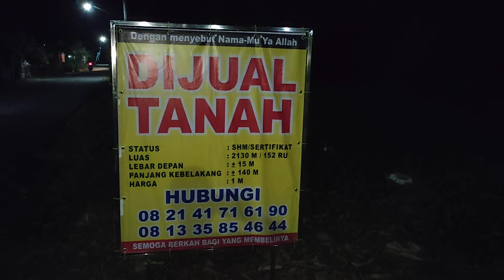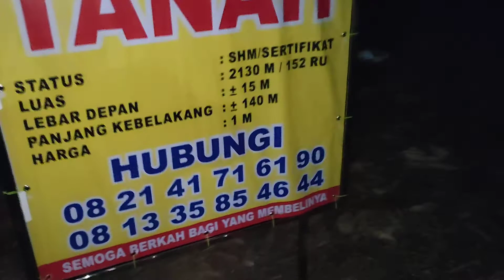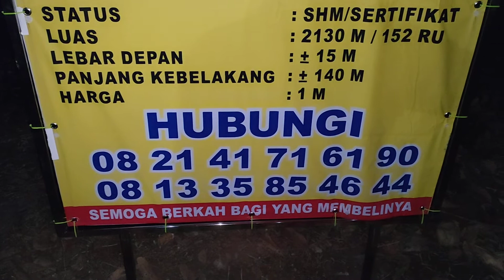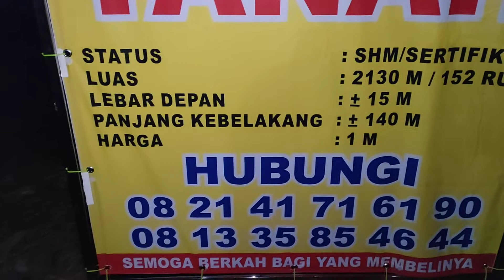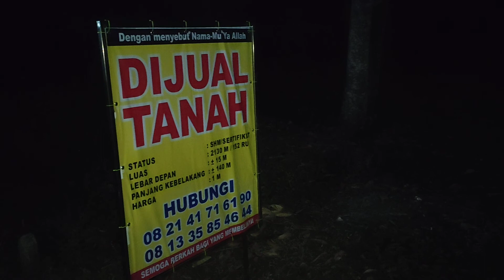dijual tanah di jalan Dahlia desa sekoto Badas pare Kediri jatim